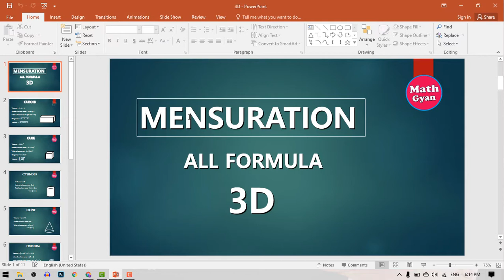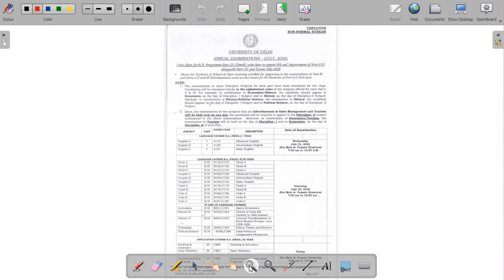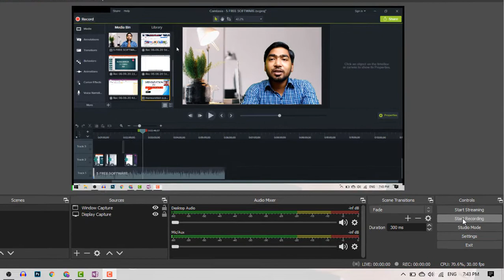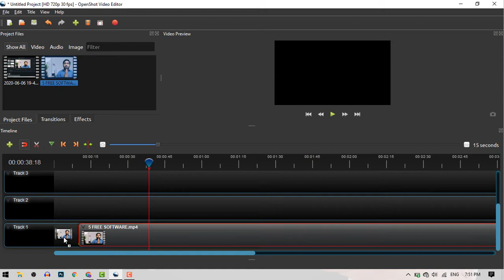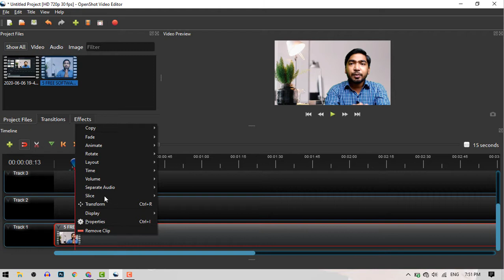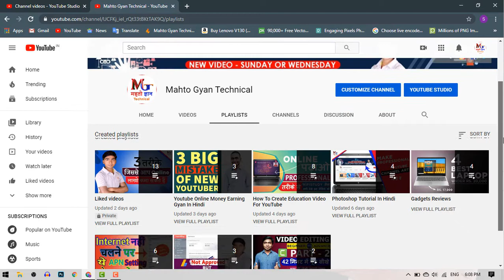5 Free Software For Making Educational Video । Free Video Editing Software । Free Screen Recorder.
5 Free Software For Making Educational Video ।  Free Video Editing Software  । Free Screen Recorder.
Dosto aaj is video me hum jaanege 5 free software ke baare me jiska istemaal karke aap educational video/ class record kar sakte ho, is video me humne free digital board software ke baare me baat ki hai aur free screen recorder and free video editing software ke baare me bhi hamne baat ki hai. in sabhi software ko aap free me download kar sakte hain aur uska istemaal apne educational video banane ke liye kar sakte hain.